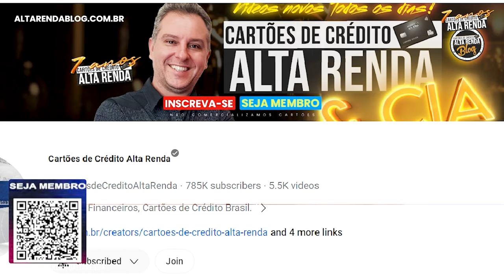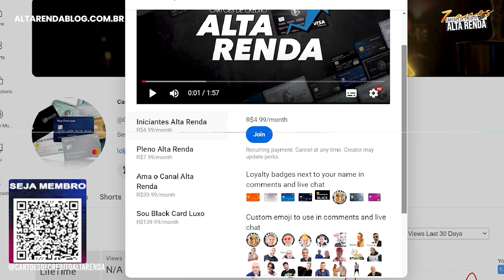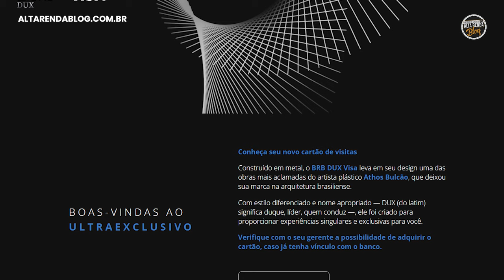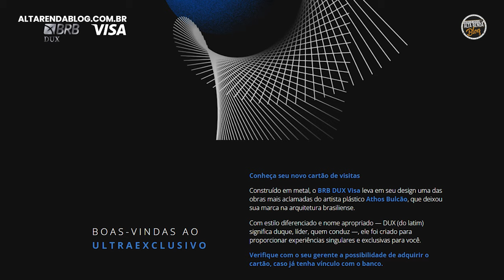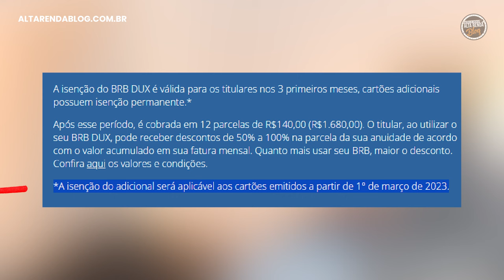💳BRB VISA INFINITE DUX! O FENÔMENO DE 2024 CONTINUA! AS MUDANÇAS E BENEFÍCIOS CARTÃO.